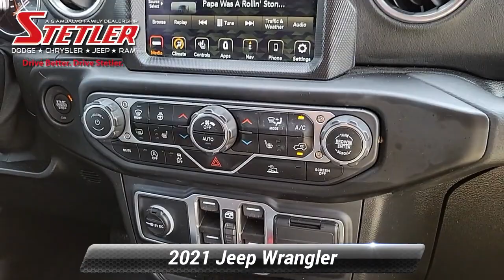Used 2021 Jeep Wrangler Unlimited Sahara, York, PA 307803